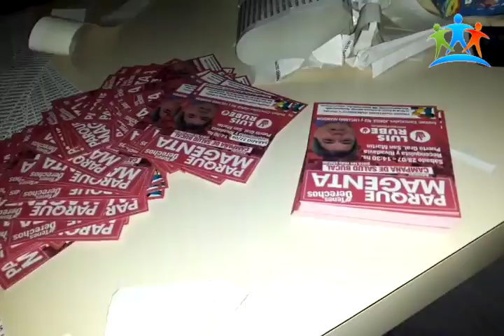20180921 FPHS RECICLANDO VOLANTES PARQUE MAGENTA EN PUERTO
Filmado en PUERTO GENERAL SAN MARTIN, provincia de Santa Fe, Argentina, SEPTIEMBRE  2018

+Info:
Rosarinos.com, Sanlorencinos.com, Puertenses.com.ar
EncuentroDeColectividades.com, Colectividades.com.ar